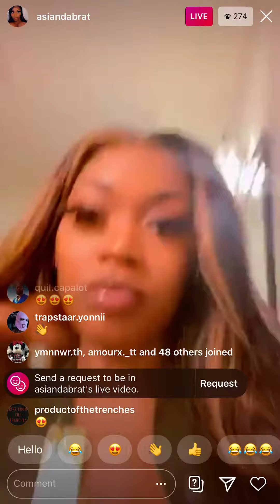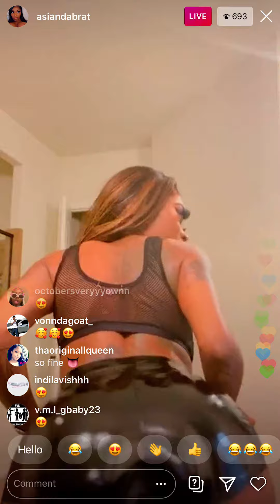ASIAN DA BRAT TWERKING ON INSTAGRAM LIVE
ASIANDABRAT INSTAGRAM LIVE